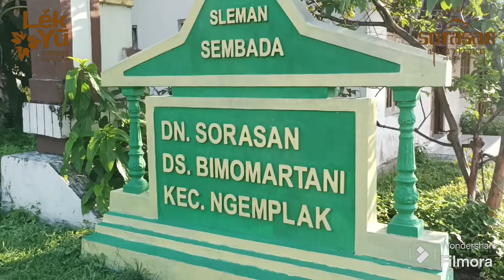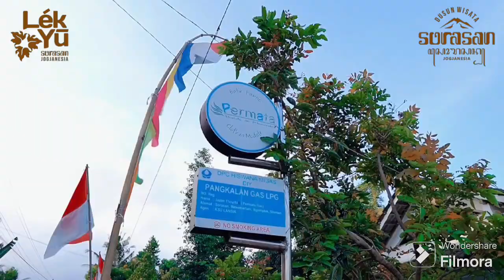Dusun Wisata Sorasan Berdaya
Dusun Wisata Sorasan merupakan destinasi wisata alam, kuliner, edukasi, penginapan dengan menampilkan kearifan lokal masyarakatnya. Untuk mengembangkan potensi wisata yang ada di dusun Sorasan, beberapa warga dan para kawula muda sejak lama telah bekerja sama mencoba merintis terbentuknya sebuah dusun wisata, yaitu semenjak akhir tahun 2016. Hingga akhirnya pada bulan Januari 2024, pemerintah dusun Sorasan secara resmi mencanangkan sebuah program unggulan dusun, yaitu Program Dusun Wisata Sorasan yang kemudian disingkat menjadi Duta Sorasan, dan membentuk sebuah organisasi khusus untuk mengelola Dusun Wisata Sorasan.
Dengan mendapatkan bimbingan dan arahan secara langsung dari Dinas Pariwisata Kabupaten Sleman, maka pada hari Sabtu, 17 Februari 2024 terbentuklah Kepengurusan Dusun Wisata Sorasan sekaligus menandai lahirnya Dusun Wisata Sorasan secara resmi.